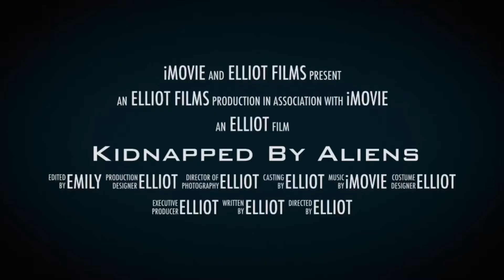Elliot’s movie trailer Kidnapped By Aliens